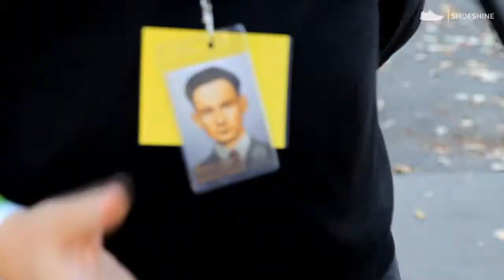Egy boldog szalézi ünnepe - TVSS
Sándor István boldoggá avatása után a budapesti Körcsarnokban ünnepet tartottak a Szaléziak. Animátorokat, lelkes fiatalokat és a szalézi főnököket kérdeztünk az ünnep miértjéről és az ünnepeltről.